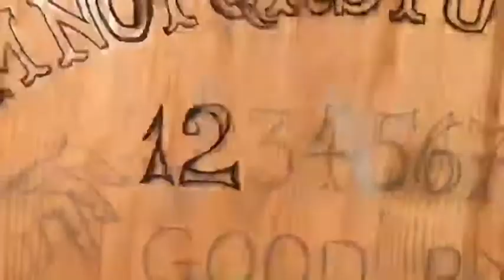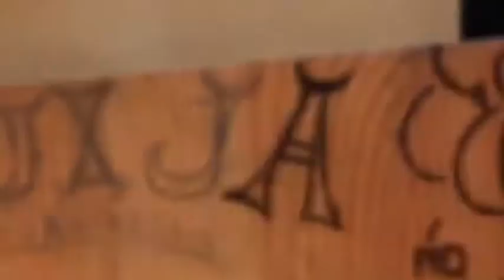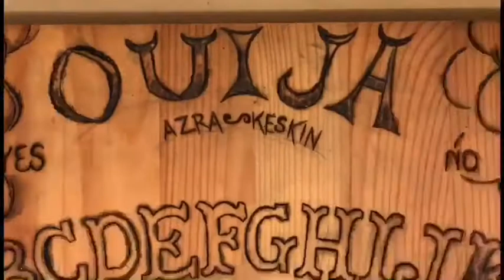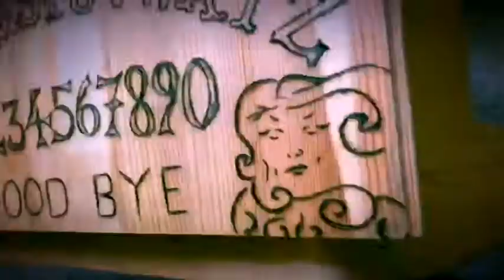Handmade Ouija Board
One of our older students has spend the last 5 weeks working on her own, handmade ouija board.  She used a piece of scrap wood, sketched out the design, learned wood-burning and jigsawing to complete it.  This video represents only a portion of the hours and hours she has put into this project.